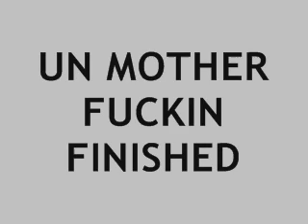J TOWN SHIT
all types of shit unfinished